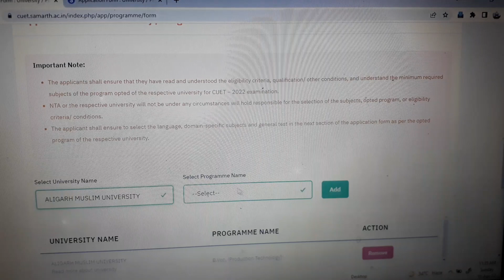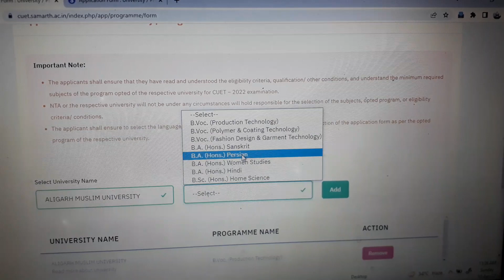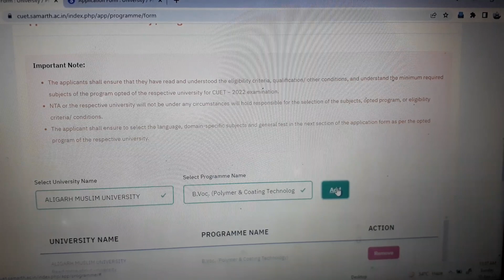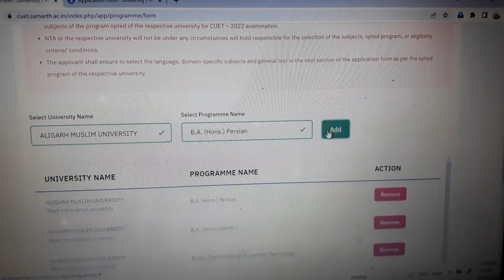AMU Ke 8 courses ka Admission through CUET l CUET 2022 l AMU in cuet 2022 l AMU Under Graduate 8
HOW TO FILLING CUET APPLICATION FORM STEP BY STEP COMPLETE INFORMATION CUET 2022 l Everything you want to know l Eligibility l Syllabus l Exam Patterns.  Under Graduate Entrance test papers 1. B.A . Foreign Languages 2. B.A.(Hons.) in Hindi, Arabic , English, Political science, History, all subjects 3. B.Sc Agriculture entrance test paper 4.B Sc (Hons.) 5. BBA/B.COM Entrance test paper 6. B.Com (Hons.) entrance test papers 7. B.LIB.I.SC entrance test papers